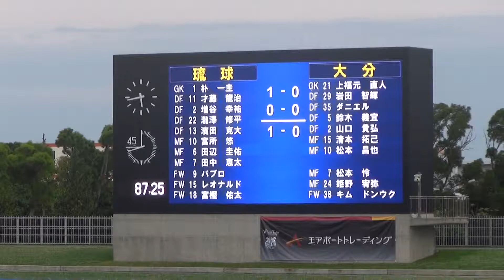【FC琉球】2016.04.10 vs 大分トリニータ17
【FC琉球】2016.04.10 vs 大分トリニータ